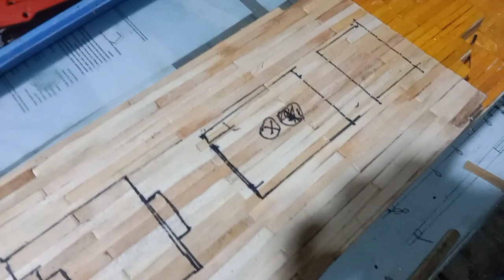Cara membuat miniatur Titanic dari stik es krim | Part 4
Buat temen temen yg belum mengikuti part sebelumnya, silahkan klik link yg ada dibawah.